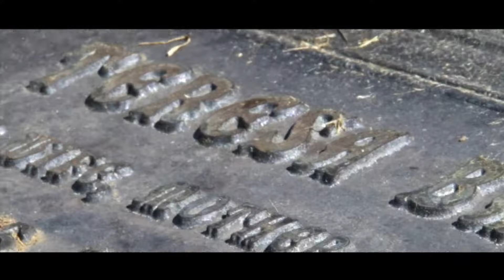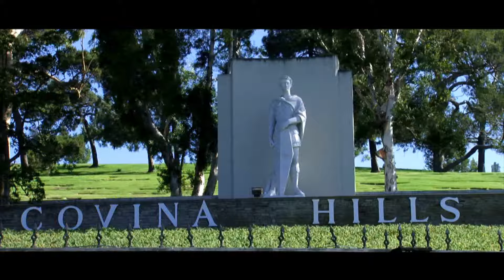Kemo The Blaxican ft. Trew - You Can Tell FromThe Start